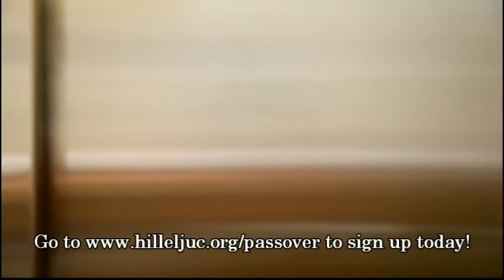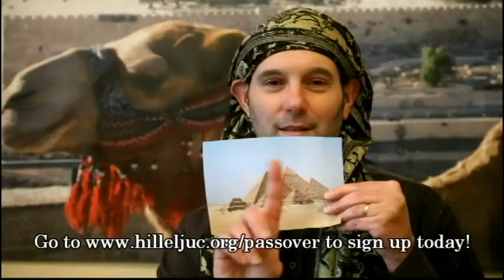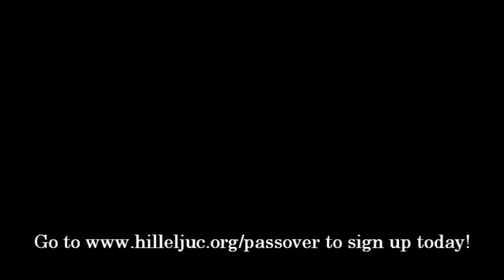Hillel JUC Passover 2014 - What Does Moses Say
Pharaoh: Dan Marcus
Moses: David Katz
Egyptians: Josh Glass, Dani Peckman, Tamar Feigenbaum
Hebrews: Samantha Haberman, Benji Berlow, Noah Tankin, Dorit Adams
Camera person: Ariella Furman
Casting: Dani Peckman
Director: Robyn Markowitz Lawler
Editor: Benji Berlow
Singers: The VoKols
Finger puppets: Noah Tankin, Leah Margolis, Dorit Adams, Samantha Haberman

Blood is red
Frogs go croak
Lice makes you itch
And Pestilence is a B***

Boils pop
Hail goes bop
Locusts fly
And Darkness falls...(echo)

Bushes aflame
First born killed-

But there's a phrase
That all Jews know
WHAT DOES MOSES SAY!?

WHAT DOES PHARAOH SAY?
No, no, no, no, no, no, no, no,
Hell no, no, no, no, no, no, no!

WHAT DO THE EGYPTIANS SAY?!
Ouch, pow, ow, owwie, owwwie, ow! Pop, whack, ouchie owwie, ow!

Pharaoh taunts
he doesn't care
Doesn't think the plagues
Are anything he cant bear

Moses stands
By his strong words
Fists of steel
Why do you think we eat this meal?

Egyptians a foe,
Pharaoh still says noooo

NOOO NOOO NOOO NOOO NOO

The Hebrews are in such a rush
Bread couldn't rise that mu-u-u-u-uch
Mu-u-u-u-uch, mu-u-u-u-uch

It was such a ru-u-u-u-ush, ru-u-u-u-ush, ru-u-u-u-ush

Moses and his rod
Teaming up with G-d

The climax of this tale
Red sea splits in two

How did it do this?
We will never know
Another miracle
Freed us from our foes

(In a high voice)
What does Moses saaaay?

Jews around the burgh'
Join us at the Hillel JUC
For the greatest Seder in historyyyyyy